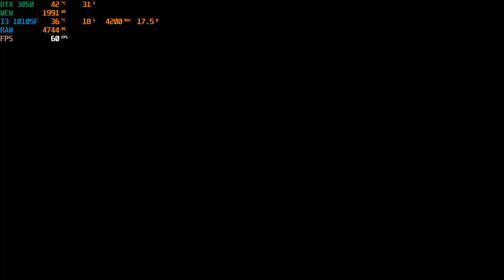Assassin's Creed IV Black Flag Elite Swivel Gun Gameplay